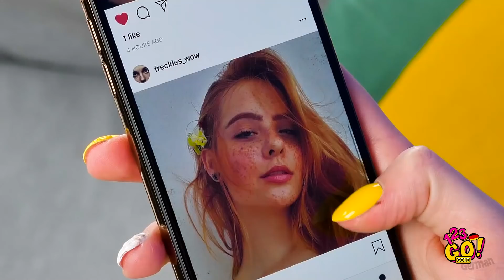MÄDCHEN-HACKS FÜR EINE EINFACHE BEAUTY-ROUTINE! || Beauty-Tipps für Mädchen von 123 GO! GOLD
Hey, Schwester! Wenn dich die tägliche Beauty-Routine etwas nervt - keine Sorge! Denn wir haben ein paar lebensrettende Beauty-Hacks, die deinen Tag auf jeden Fall besser machen werden! 😉 .
Du wirst sehen, wie du deinen Lieblingslippenstift benutzen kannst, um deine Haare rosa zu färben, wie du alle Handtuchprobleme löst und jeden Tag brillant aussiehst!

Verwandle deine Klamotten und style deine Garderobe ohne Aufwand neu und vergiss nicht, 123 GO!

Bis bald!

TIMESTAMPS:
00:00 Wie man Haare mit Lippenstift färbt, genialer Makeup-Hack
01:35 Lifehacks für Mädchen
05:20 Cooler Hack zum Zeichnen von falschen Sommersprossen
06:15 Fashion-Trick mit Kleidung
07:55 Klamotten-Hack für deinen Kleiderschrank
10:03 Lustige Outtakes